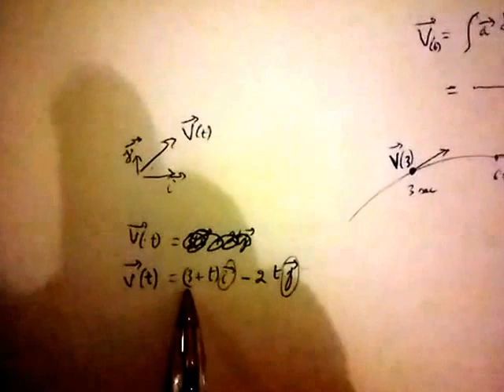Projectile (partie 7)